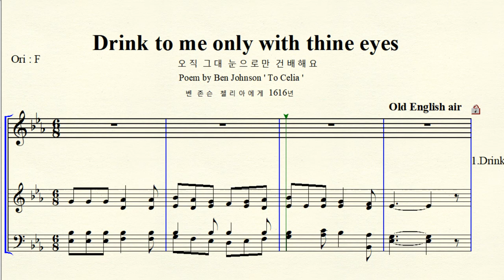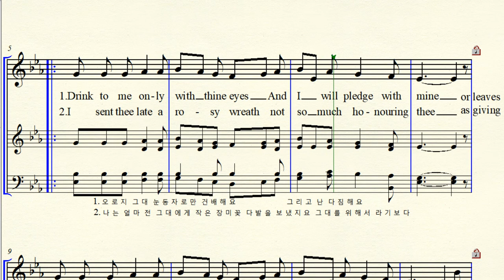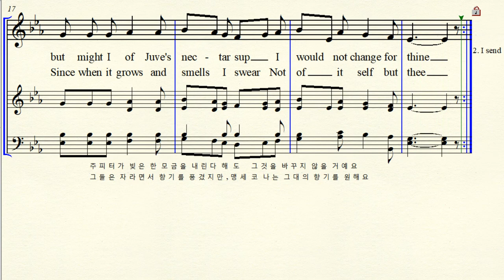4-6 Drink to me only with thine eyes 오직 그대 눈으로만 건배 Old English air 영국 민요 Eb major (For Low Voice)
Poem by Ben Johnson 벤 존슨 'To Celia '첼리아에게  Drink to me only with thine eyes 오직 그대 눈으로만 건배해요
Eb major 내림마장조 악보 가사해석  원조성 장2도 내림